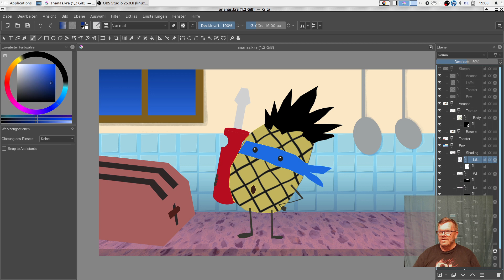Greenscreen kurz erklärt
Greenscreen Demo aus meinem Keller.

Habe jetzt für meine Screencast-Videos (und evtl. auch fürs Streamen) einen Greenscreen, der in OBS-Studio via Chroma-Key-Filter genutz werden kann. Hier ein kleines Besipielvideo.

Greenscreen Tuch

Greenscreen Stativ